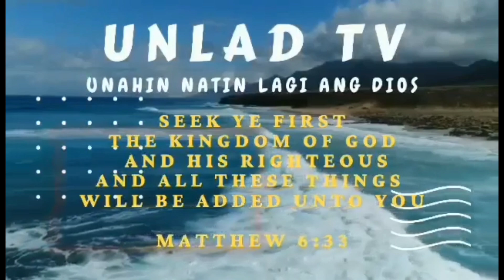MANILA BAY UPDATE: DECEMBER 25 2022 BAKIT SILA NATULALA NABIGLA SA KANILANG NAKIKITA!